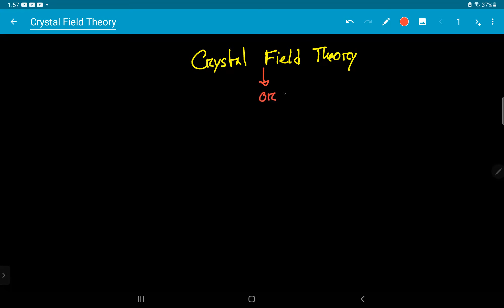Crystal Field Theory (CFT) Transition Metal and Pairing energy | OxyChem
Crystal field theory (CFT) describes the breaking of degeneracies of electron orbital states, usually d or f orbitals, due to a static electric field produced by a surrounding charge distribution (anion neighbors).{Ref. Wikipedia)

এখানে Crystal field theory (CFT) এর বর্ননা ও ব্যবহার বাংলায় প্রকাশ করা হয়েছে।

Feel free to express your opinion in the comment section.

Instructor:
Md Naimur Rahman

Feel free me ask or suggest to me anything you want.